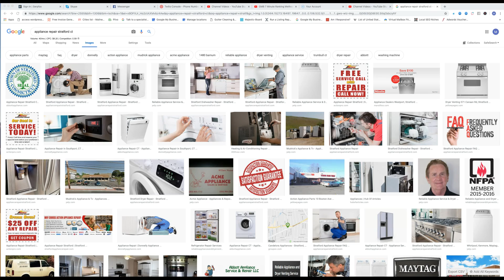Superior Stratford Appliance Repair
1345 Barnum Avenue
2c
Stratford CT US 06614
Why hire us for appliance repair in stratford ct?  We are customer focused and make sure the job is done right.  We are always trying to improve all aspects of our appliance repair business.
appliance repair stratford ct
refrigerator repair stratford ct
dishwasher repair stratford ct
dryer repair stratford ct
washing machine stratford ct